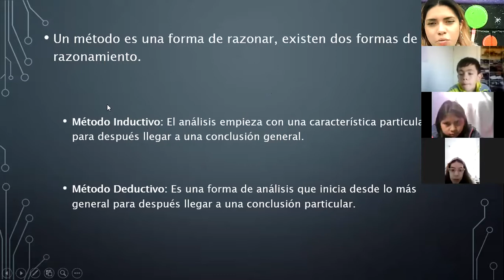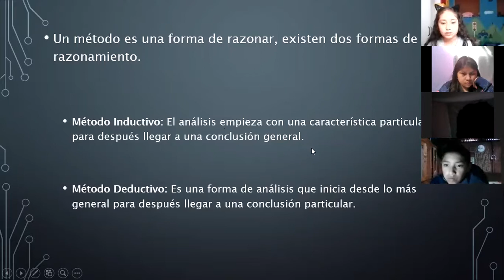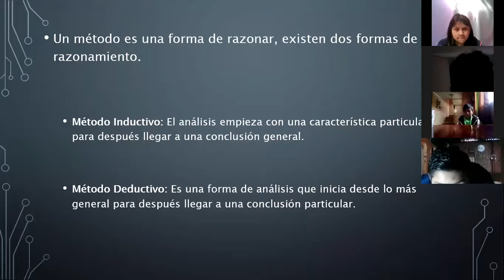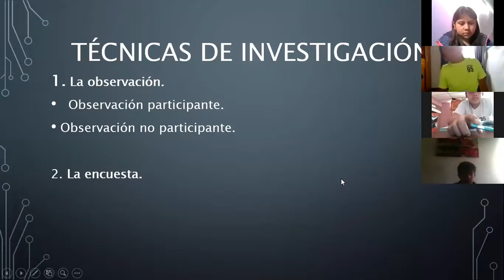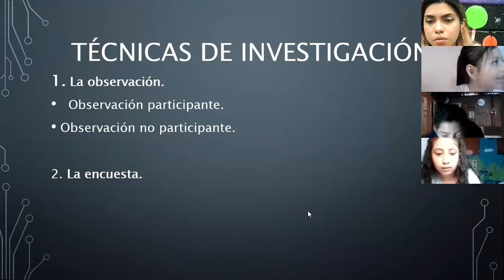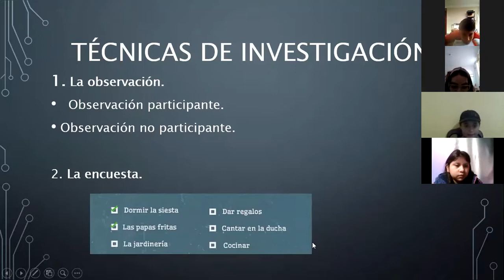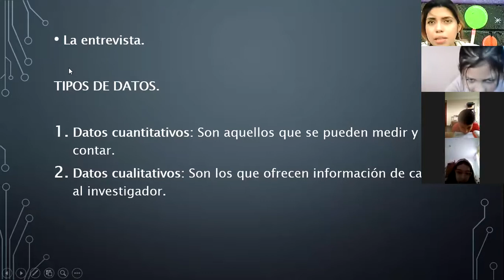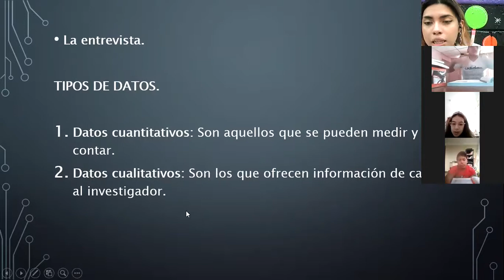Métodos de investigación 5to